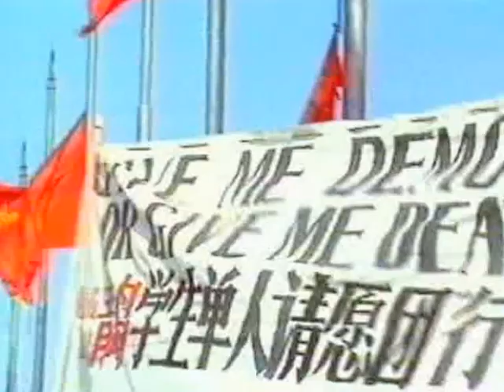Cry Before Dawn-Tank Man Tianamen Square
This very poignant video is extracted from BBC's Rock & Roll Years, it shows The Tank man from Tianamen Square, as a band Cry Before Dawn were very privileged to have our song Witness For the World used as the backing track for such a huge political item of its day.
The songs lyric so aptly describes what we were Witnessing for the World.